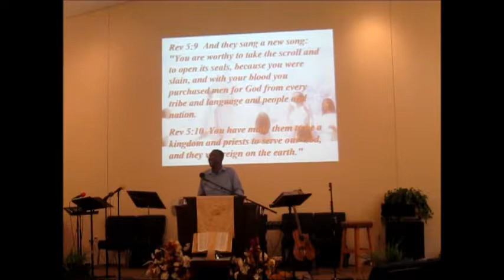Pastor Bill Mulwee's Sermon 8-20-17: The Mind Boggling Power